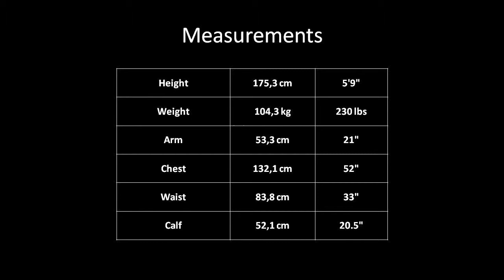Great Physiques - Vince Taylor - Bodybuilding & Fitness Motivation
Great Physiques - Vince Taylor, 5x Masters Olympia, Arnold Classic winner and bodybuilder with 22 IFBB titles

1983 Mr. Berlin Heavy Weight - 1st
1987 Mr America - AAU, Medium, 1st
1987 Nationals - NPC, Light-HeavyWeight, 4th
1988 Nationals - NPC, Light-HeavyWeight, 1st
1988 Nationals - NPC, Overall Winner
1989 Grand Prix England - IFBB, 2nd
1989 Grand Prix Finland - IFBB, 2nd
1989 Grand Prix Holland - IFBB, 4th
1989 Mr. Olympia - IFBB, 3rd
1989 Night of Champions - IFBB, Winner
1991 Arnold Classic - IFBB, 3rd
1991 Grand Prix Denmark - IFBB, Winner
1991 Grand Prix England - IFBB, 2nd
1991 Grand Prix Finland - IFBB, Winner
1991 Grand Prix Italy - IFBB, Winner
1991 Grand Prix Spain - IFBB, Winner
1991 Grand Prix Switzerland - IFBB, Winner
1991 Ironman Pro Invitational - IFBB, 5th
1991 Mr. Olympia - IFBB, 3rd
1991 Pittsburgh Pro Invitational - IFBB, Winner
1992 Arnold Classic - IFBB, Winner
1992 Ironman Pro Invitational - IFBB, Winner
1992 Mr. Olympia - IFBB, 6th
1992 Pittsburgh Pro Invitational - IFBB, Winner
1993 Arnold Classic - IFBB, 3rd
1993 Grand Prix France - IFBB, 2nd
1993 Grand Prix Germany - IFBB, 2nd
1993 Ironman Pro Invitational - IFBB, 3rd
1993 San Jose Pro Invitational - IFBB, Winner
1994 Arnold Classic - IFBB, 2nd
1994 Grand Prix France - IFBB, 2nd
1994 Grand Prix Germany - IFBB, 2nd
1994 Ironman Pro Invitational - IFBB, Winner
1995 Grand Prix England - IFBB, Winner
1995 Grand Prix France - IFBB, Winner
1995 Grand Prix Germany - IFBB, 2nd
1995 Grand Prix Germany - IFBB, 6th
1995 Grand Prix Russia - IFBB, 2nd
1995 Grand Prix Spain - IFBB, 2nd
1995 Grand Prix Ukraine - IFBB, Winner
1995 Houston Pro Invitational - IFBB, 2nd
1995 Mr. Olympia - IFBB, 5th
1995 Niagara Falls Pro Invitational - IFBB, Winner
1995 Night of Champions - IFBB, 2nd
1996 Arnold Classic - IFBB, 4th
1996 Grand Prix Czech Republic - IFBB, 4th
1996 Grand Prix England - IFBB, 6th
1996 Grand Prix Germany - IFBB, 6th
1996 Grand Prix Russia - IFBB, 3rd
1996 Grand Prix Spain - IFBB, 6th
1996 Grand Prix Spain - IFBB, 7th
1996 Grand Prix Switzerland - IFBB, 5th
1996 Mr. Olympia - Masters - IFBB, Winner
1996 San Jose Pro Invitational - IFBB, 3rd
1997 Arnold Classic - IFBB, 5th
1997 Grand Prix Czech Republic - IFBB, 7th
1997 Grand Prix England - IFBB, 7th
1997 Grand Prix Finland - IFBB, 6th
1997 Grand Prix Germany - IFBB, 9th
1997 Grand Prix Hungary - IFBB, 9th
1997 Grand Prix Russia - IFBB, 6th
1997 Grand Prix Spain - IFBB, 8th
1997 Mr. Olympia - Masters - IFBB, Masters 40+, 1st
1997 Olympia - Masters - IFBB, Overall Winner
1998 Arnold Classic - IFBB, 3rd
1998 Arnold Classic - IFBB, Masters, 1st
1998 Masters Arnold - IFBB, Winner
1999 Arnold Classic - IFBB, 6th
1999 Masters Olympia - IFBB, 1st
2000 Masters Olympia - 1st
2001 Masters Olympia - 1st
2002 Masters Olympia - 2nd
2006 Australian Pro - 3rd
2006 Mr. Olympia - 11th
2007 Arnold Classic, 10th
2007 Australian Pro, 3rd